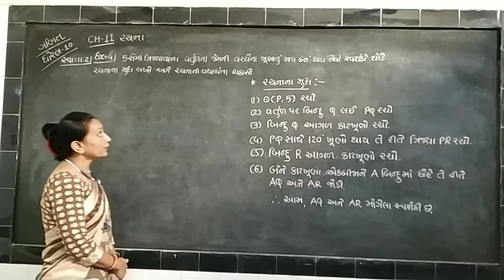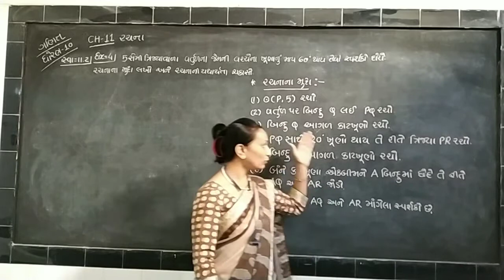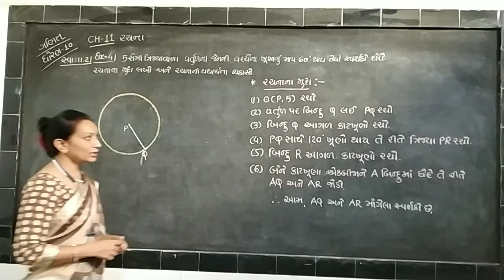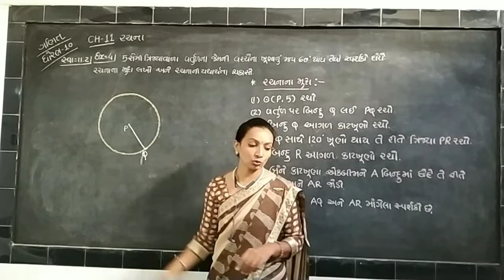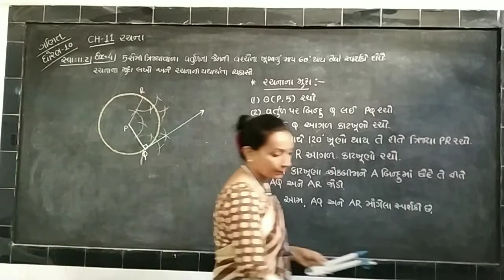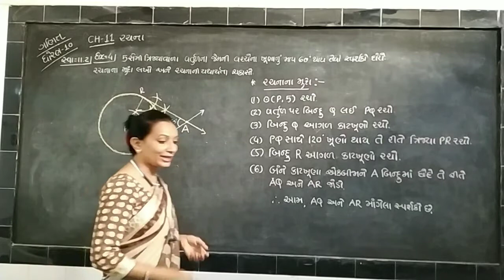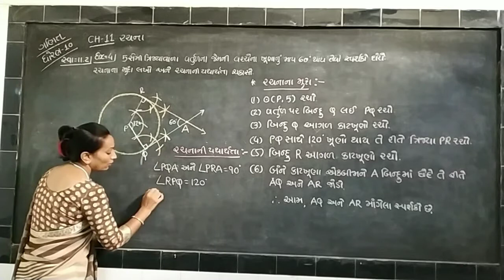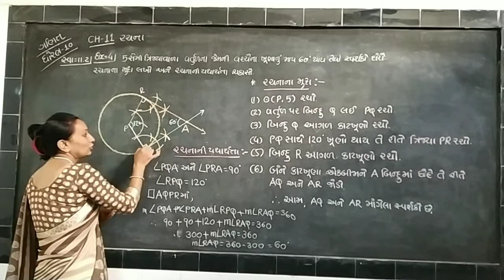ગણિત/ધોરણ - 10/CH - 11/રચના - 7/કુંદનબેન ભેસાનિયા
શ્રી વી જે એસ પટેલ કન્યા વિનય મંદિર ધોરાજી